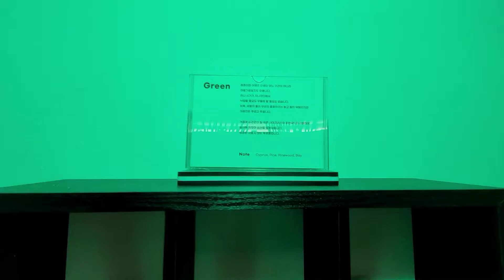무료전시회 'STAR : 청춘의빛 Part.2' 홍대전시회 in 청춘마루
누구나 즐기는 무료전시회 'STAR : 청춘의빛 Part.2'가 청춘마루에서 열리고 있네요.
주말에 홍대전시회 찾아보니 미디어아트展이 열리고 있고, 연말 & 크리스마스시즌이라서 마침 이벤트가 열리고 있더라구요.
미디어아트展 STAR : 청춘의 빛 Part.2
·일시 : 2021년 12월 3일(금) ~ 12월 31일(금)
·장소 : KB청춘마루 1~3층
·입장료 : 무료전시회